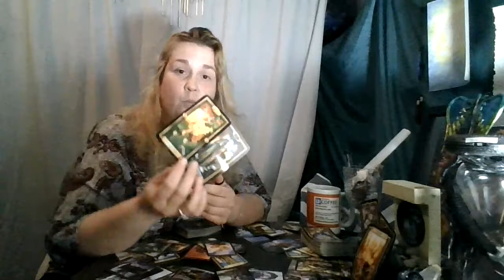Scorpio September 2020: Don't try to wear their Cement shoes, if they don't fit!!